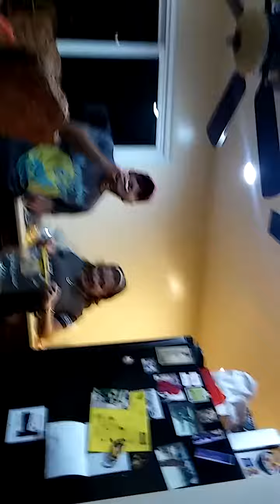Teddy Bear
NERF DUDE